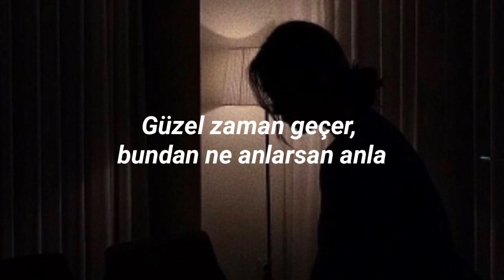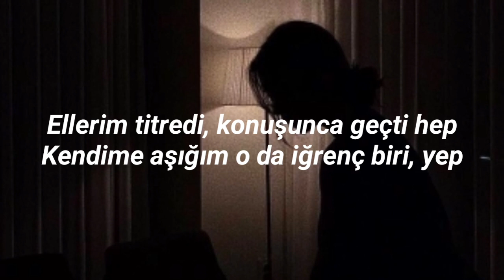tanışmak yok sıkıldım ben de benden esasen , kötüyüm galiba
Selamlarr
Hay gays yazıca baya söz geliyordu ayy öyle yazılmaz hi guys diye yazılır merak etmeyin yazılışını biliyorum Sadece öyle hoş geliyo size bir takım sözler diyeceğim baya hoşuma giden bir söz kendim yazmadım bi sayfadan gördüm baya hoşuma gitti size iyi seyirler🌿✨🍂 (ve bu şarkıcıyı senelerdir dinliyorum çok güzel şarkıları var 1 albüm olmasına rağmen)

"Bazen oturup düşünüyorum sınıfta gun içinde merhaba bile demedigimiz insanlar var.
Başkası onunla aynı sınıfa olmak için herşeyini verebilir.
Dışarıda fotoğraf çekinerken tesadüfen biriyle aynı fotoğrafta sonsuza kadar sıkışıp kalıyoruz olan bizim için arkaplan olarak kalıyor belki ama o insanla bir fotoğrafı olmasını hayel ederek uyananlar var.
Birileri için ağlıyoruz ama ağladığımız şeyleri tesadüfen yaşayan insanlar da var .
Insanlik doyumsuz değer bilmez.
Bir başkasının hayalini yaşıyoruz ama umrumuzda olmuyor çünki hep bizde olmayanı isteriz.
Yaşayamadığımız şeyleri hep cezbeder daha fazlasını isteriz.
Herşeyi elde ettiğimizde hayel kuracak birşey kalmayacak işte o zaman hayel kurabilmeyi isteyeceğiz"